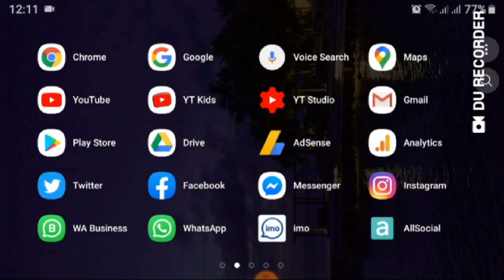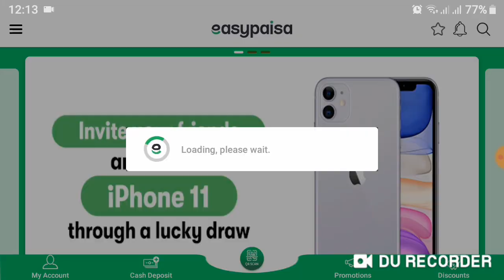How to sign out from easypaisa account | How to logout easypaisa app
How to sign out from easypaisa account mean how to logout from easypaisa app

~MY CHANNEL "TECHNICAL HZRT" IS BASED ON (TIPS ABOUT MOBILE BANKING , DEBIT/CREDIT/ATM CARDS , AND HOW TO VIDEOS ABOUT DIGITAL WALLETS) FOR ALL OVER THE WORLD.

{FROM THE STUDENT (Hazrat Suliman) BY THE STUDENT FOR THE STUDENTS}

MORE DETAILS: Technical Hazrat

~THANKS FOR COMING ON MY CHANNEL.